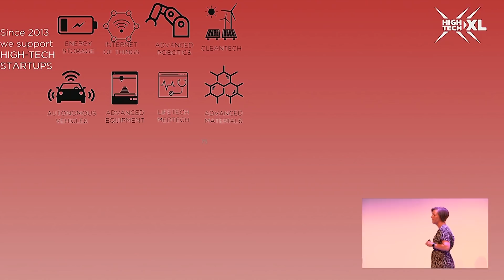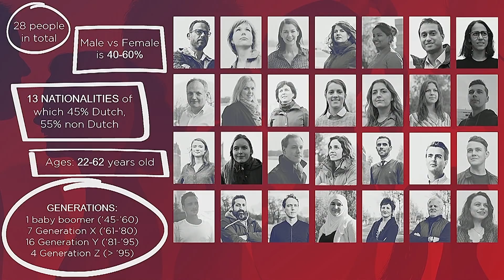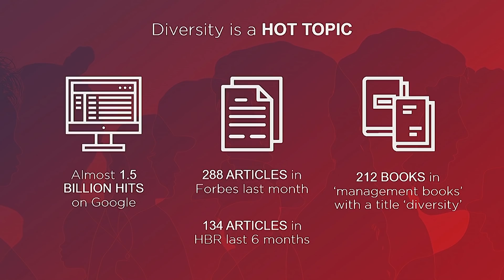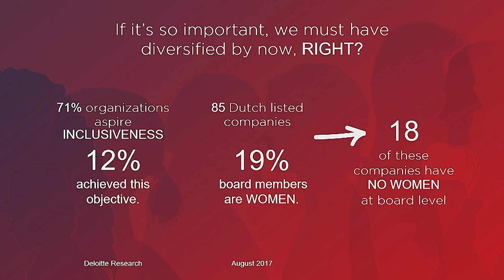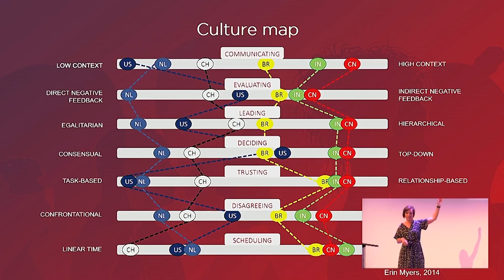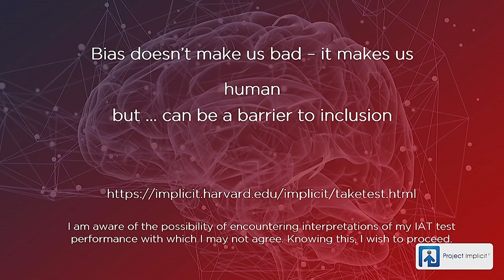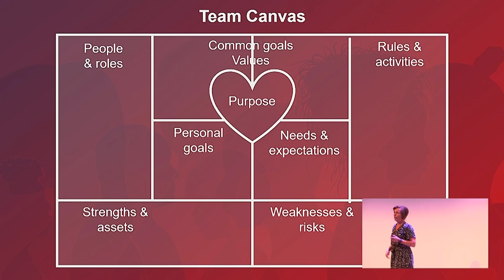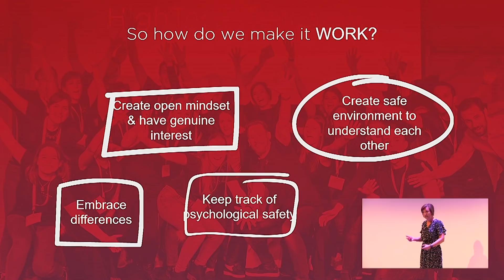Female Tech Heroes - keynote Anique Soetermeer of HighTechXL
Female Tech Heroes is a new initiative dedicated to women working in technology. High Tech Campus Eindhoven: 'We want to inspire women in tech, but also women who are curious about tech'.